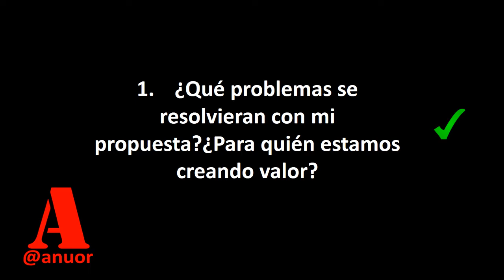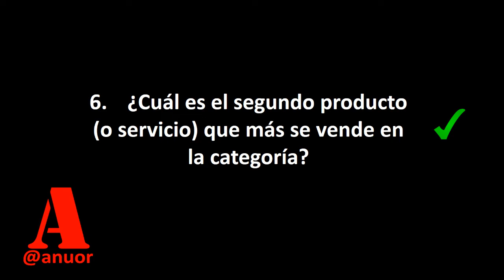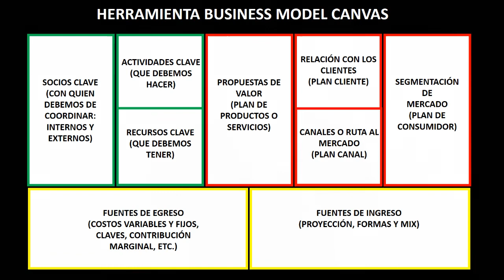MODELO CANVAS SECCIÓN 2 OFERTA DE VALOR | Business Model Canvas Paso a Paso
OFERTA DE VALOR
MODELO CANVAS
SECCIÓN 2

MODULO OFERTA DE VALOR
(NUESTRO PRODUCTO O SERVICIO)
1. ¿Qué problemas se resolvieran con mi propuesta?
2. ¿Qué necesidades estamos satisfaciendo?
3. ¿Qué producto o servicio estamos ofreciendo?
4. ¿Cuál es el producto (o servicio) que más se vende en la categoría? ¿Cómo se le describiría? Ejemplo en el caso de pastas puede ser pastas largas o cortas.
5. ¿La proyección para este año de crecimiento o caída? ¿Qué porcentaje variación se prevé que se tenga versus el año pasado?
6. ¿Cuál es el segundo producto (o servicio) que más se vende en la categoría?
7. En la categoría, ¿cómo se está innovando a nivel de nuevos productos? ¿Hay alguna variación en los últimos años?
8. ¿Se vende actualmente en el país lo que quiero ofrecer o de la forma en que quiero hacerlo?
9. ¿Se vende en alguna parte del mundo lo que quiero ofrecer?
10. Visualice, como sería el producto (o servicio) perfecto de la categoría de acá a unos 5 años
11. ¿Hay alguna empresa (institución) especialmente agresiva en precios bajos? ¿Cuál es? ¿Es esto reciente o ya lleva mucho tiempo con esta política?
12. ¿Cuál es el rol de las promociones en esta categoría? ¿Hay algún cambio en la intensidad en los últimos años?

13. En la categoría, ¿Hay alguna época especial donde se intensifican las promociones? ¿Cuándo? ¿Quién o por qué lo hace?
14. ¿Se puede resaltar algún tipo de empaque diferencia en la categoría que haya sobresalido? ¿Ha influido en algo la tecnología en esto?
15. ¿Qué tipo de empaque diferencia podríamos tener que nos diferencie de nuestro competidor? ¿Por qué no lo hacemos aún?
16. Describa la situación competitiva del principal competidor. ¿Quién es? ¿Cuál es su principal fortaleza o actitud competitiva?
17. ¿Cuál es la principal debilidad del principal competidor? (distribución, tecnológico, lentitud para reaccionar, fallas de calidad, precio caro, etc.)
18. Describa los roles que asumen cada uno de los principales competidores (Ejemplo: Seguidor, Innovador, Agresivo en precio, agresivo en productos, versátil, etc.)
19. ¿Cuáles son las principales marcas utilizadas por los competidores en el mercado? (Por ejemplo, Marca A utilizada para accionar en la región centro, marca B utilizada para accionar en precios y promociones)
20. Visualice y anticipe las posibles acciones de los principales competidores de la categoría. ¿Están haciendo algún cambio en lo que hacen? ¿Están entrando o agregando algún nuevo servicio?
21. ¿Cuáles son las acciones de los participantes del mercado que están siendo preferidas por los consumidores o compradores? ¿Cuál es la variación con respecto a los años anteriores?
22. ¿Son muchos o pocos los competidores en el mercado? ¿Por qué? ¿Hay restricciones de entrada?
23. ¿Ha ingresado algún competidor importante en los últimos meses o años? ¿Por qué es importante? ¿Cuál es su ventaja competitiva?

Anuor
Anuor Aguilar
Business Model Canvas
Modelo Canvas Paso a Paso